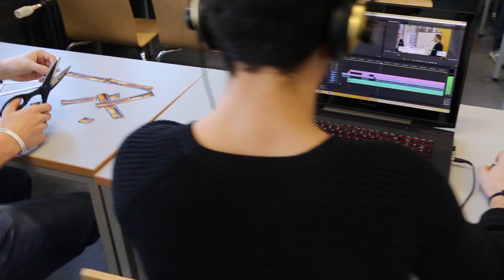IPtv - Wie entsteht ein IPtv Video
Wenn Ihr euch schon immer gefragt habt was das IPtv-Projekt eigentlich ist und wie wir dabei vorgehen, dann findet ihr die Erklärung in diesem Video.